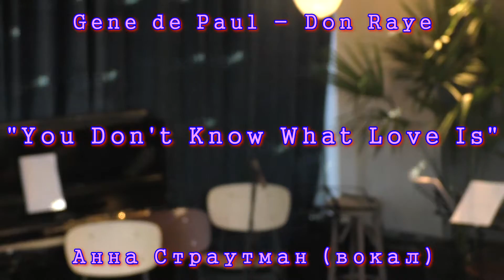"You Don't Know What Love Is" 09.07.2016 Анна Страутман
Gene de Paul - Don Raye "You Don't Know What Love Is"
Анна Страутман (вокал)